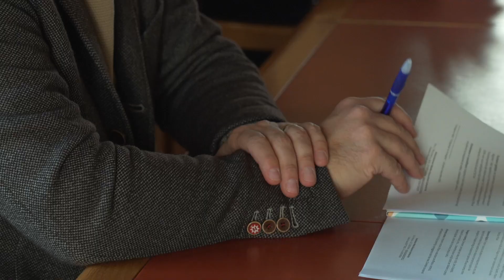EDUCARE AL BENESSERE DIGITALE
Un progetto, su base annuale, che  ha l’obiettivo   grazie alla partnership tra il Comune di Pordenone e gli Istituti Comprensivi cittadini, di sostenere  di migliorare attività già esistenti per contrastare il bullismo e al cyberbullismo.
Si rivolge agli alunni che frequentano le classi tra la Scuola Primaria e la Secondaria di Primo Grado, poiché questa fascia scolastica vive il momento più delicato e critico di approccio personale alle tecnologie.